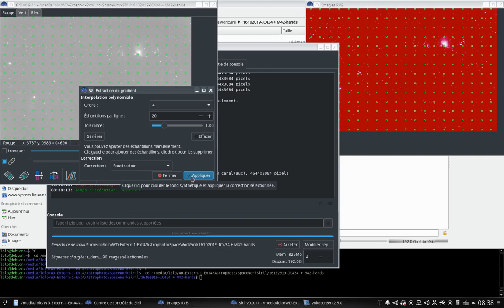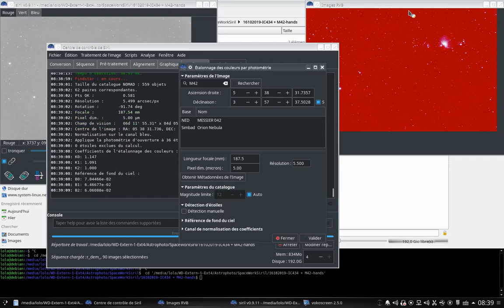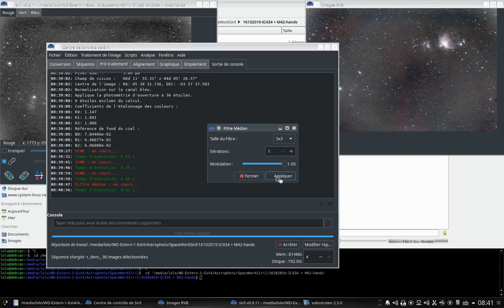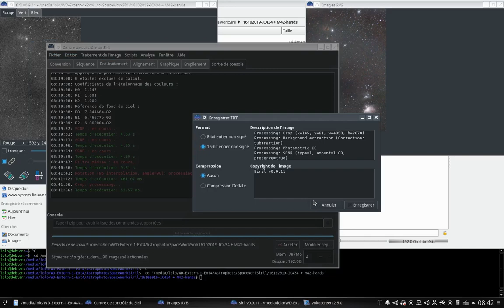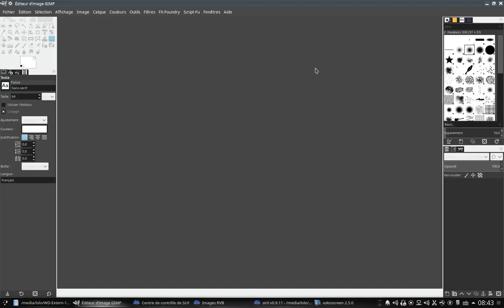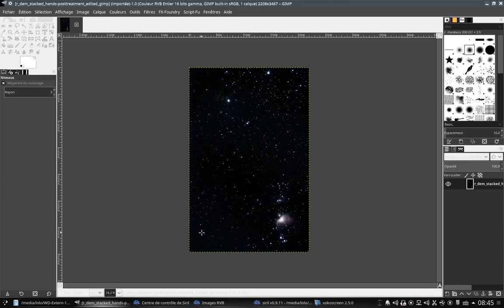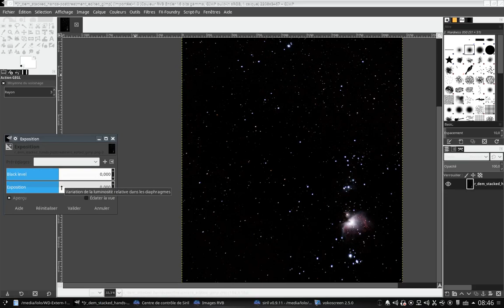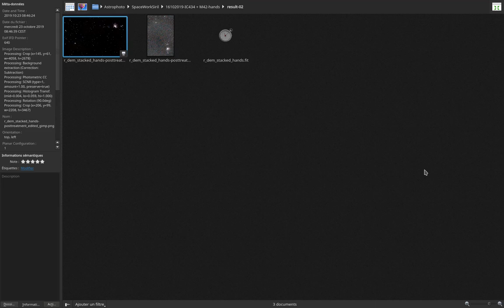Post traitement M42 et IC 434 dans SIRIL sans script